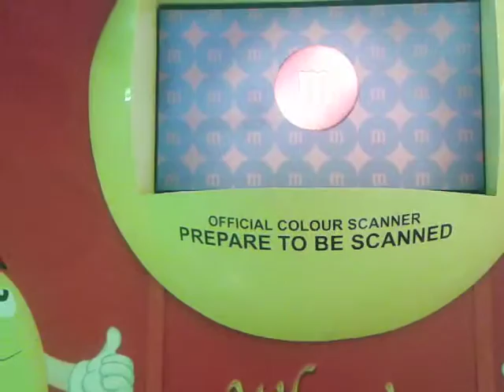London - M&M's color analyzer